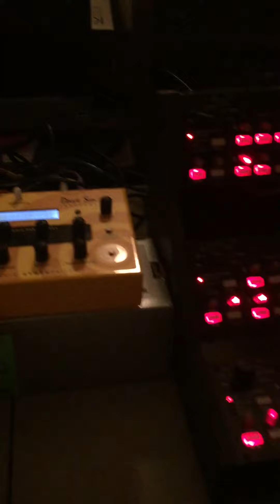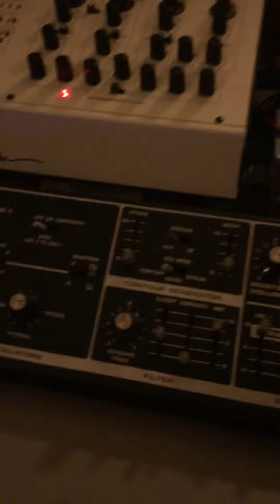Prep for Road Songs gig on WTSR 91.3 FM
Oberheim SEM + DSI Mopho + Moog Taurus II + 3 Korg SQ-1's